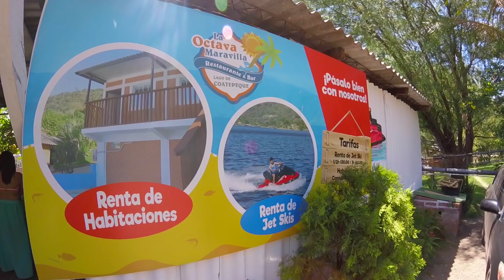Lago de coatepeque La Octava Maravilla Caravana de La Bahía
A TRAVÉS DE RESTAURANTE Y BAR LA OCTAVA MARAVILLA CONOCERÁS EL LAGO DE COATEPEQUE DE UNA MANERA TOTALMENTE DIFERENTE SU ATENCIÓN Y RICAS COMIDAS Y SUS DIFERENTES TOURS POR EL LAGO TE FASCINARÁ .